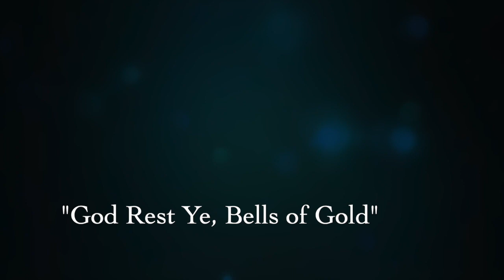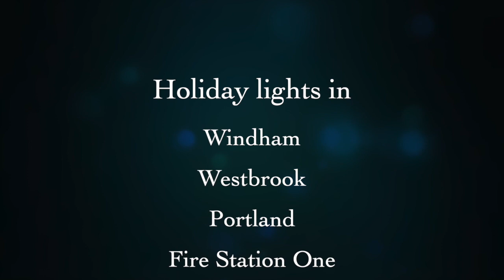God Rest Ye Merry Bells of Gold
Originally written in 2013 for much the same purpose this piece combine "God Rest Ye Merry Gentlemen", the "Carol of the Bells" and Francisco Canaro's classic tango vals "Corazon de Oro". They all came together in a flash as I sat at the computer piano and if the result sounds like it wasn't really thought through then I'll accept the truth in that. Visual inspiration came from the snowplow job my landlord Clay Collins did after our recent snowstorm .the snow pile called for candles and things just went from there.

I hope you enjoy it and that your holidays are safe and sane .

Merry!! Happy!! - Jim